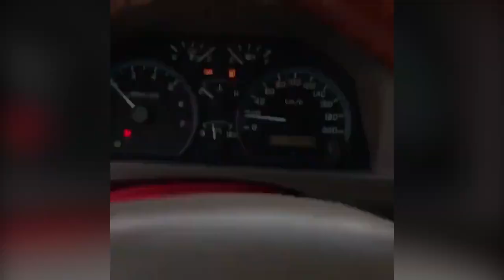Car Gets Stuck Under A Lorry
Video Inspired by: Hyperlooper, Lucaas, Meme Central and Clip Central